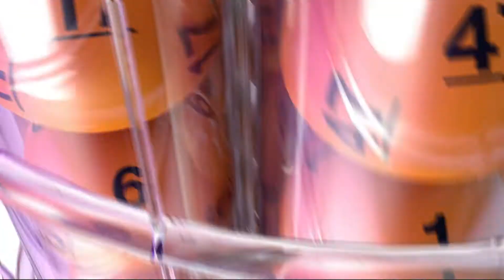DrawingResults 10032014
Description